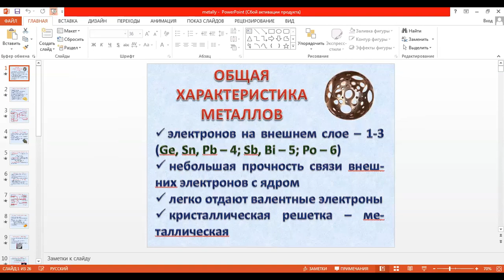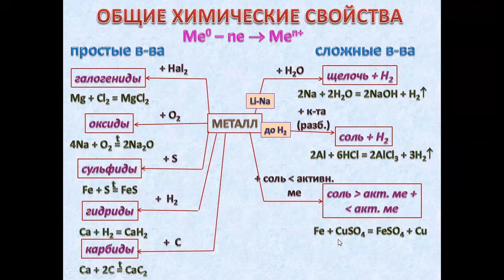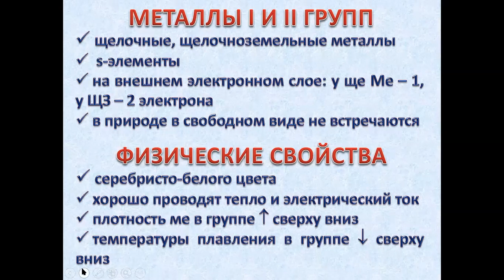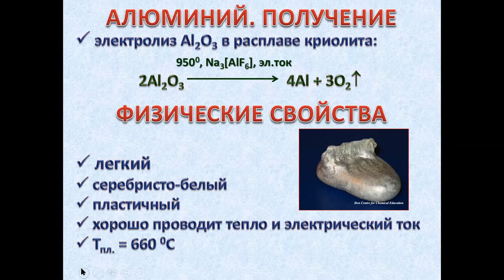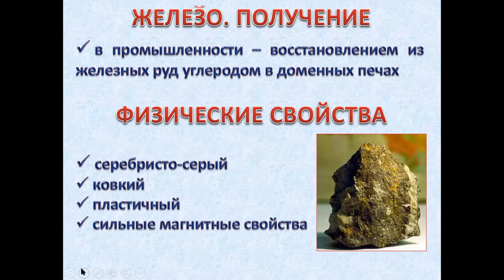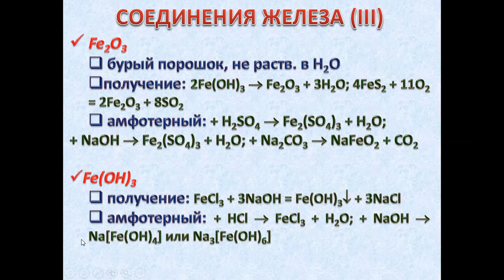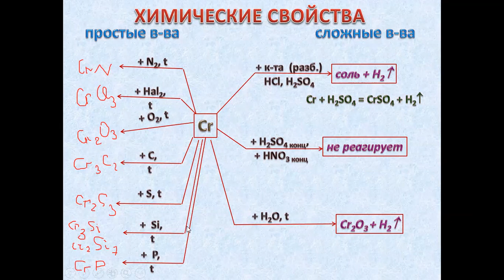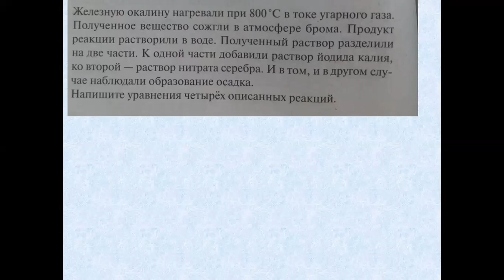ЕГЭ по химии. Занятие 12. Общая характеристика металлов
25 декабря 2021 года в рамках проекта «Университетский лицей» состоялось занятие, посвященное общей характеристике металлов. Провела его кандидат химических наук, доцент кафедры фундаментальной и прикладной химии ИвГУ Татьяна Геннадьевна Волкова.